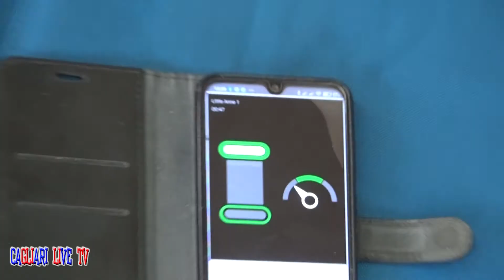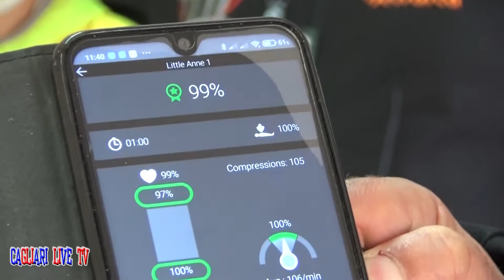CORSO BLS OLIMPIA ONLUS